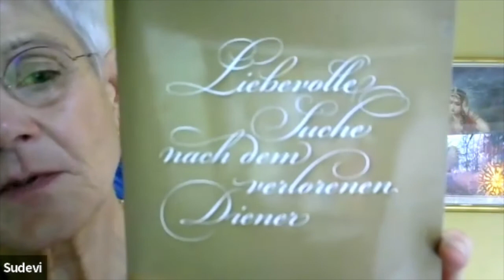1376: No Limits For Radha Love [Vilapa Kusumanjali 38][German Zoom]